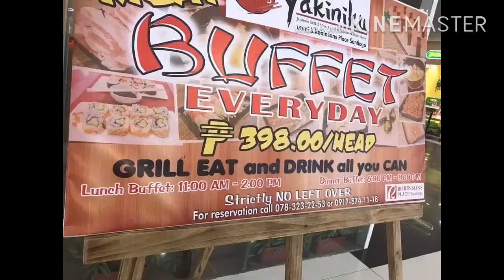Eat all you can | Yakiniku | Robinson | Boss Channel